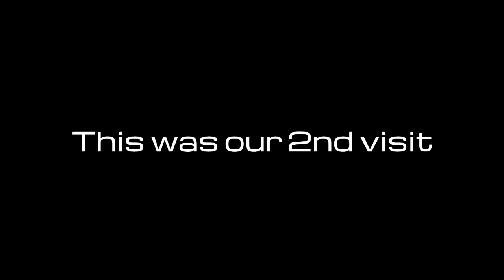Cheraw Park Camping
Last weekend we enjoyed our first camping in 2014, did not want to take any chance, hence one of our regular, Cheraw State Park, SC, USA. Atanu, Monideepa & Ayush joined 4D(Debjyoti, Devina, Dyuman & Dnyan.

The place is only 1 hr and 30 minutes drive from Charlotte, North Carolina